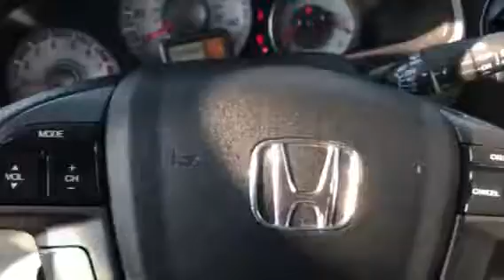2015 Honda Pilot EX-L 4WD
35k miles
Leather
Navigation